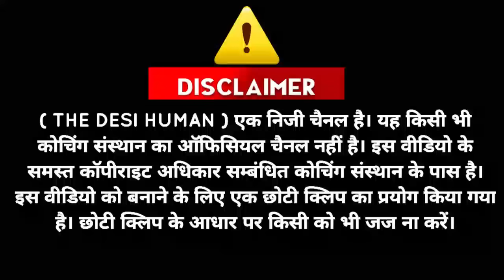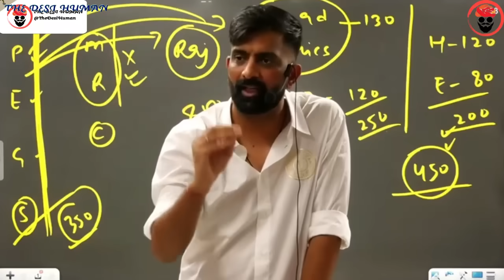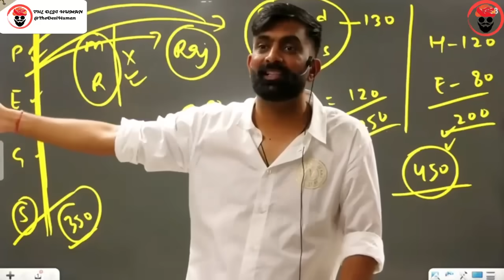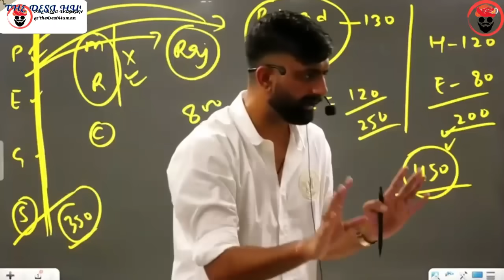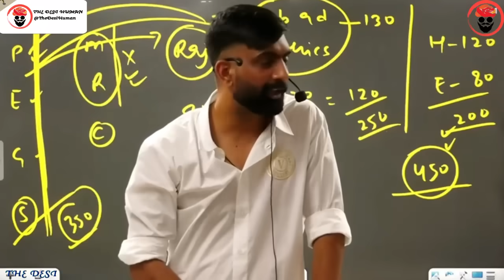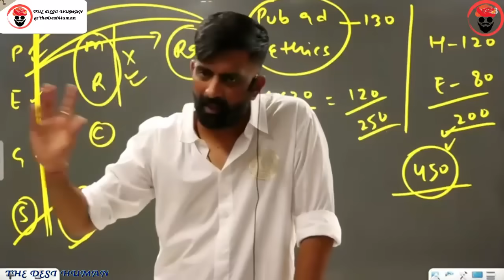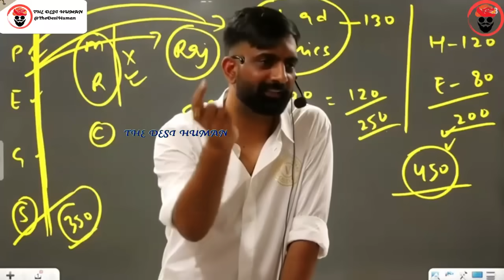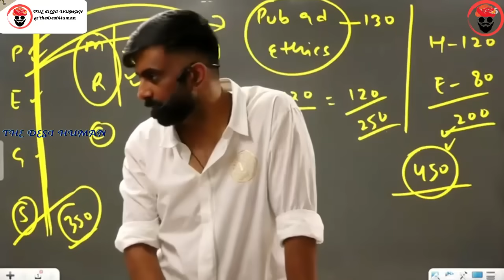कैसे करे तैयारी - राजवीर सर | rajveer sir springboard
Rani Padmini
rajveer sir history revision
rajveer sir revision class
ras pre result 2023
ras pre answer key 2023
ras pre 2023 deleted question
ras pre 2023 updated answer key rpsc
ras answer key 2023
ras 2023 official answer key rpsc
rajveer sir
springboard academy
rajveer sir history
राजवीर सर
rajvir sir
springboard by rajveer sir
rajveer sar
spring board
british empire
british india
rajveer singh
thedesihuman
rajveer
springboard clips
rajveer springboard
springboard
history
rajasthan history
rajver sir
rajveer sir video
james tod
guhila dynasty by rajveer sir
bappa rawal
sisodia dynasty
rana hammir
rana lakha
mallinath
chunda mewar
rao bika by rajveer sir
Maharaja Raisingh
Bharmal
Man Singh
Jai Singh
Ram Sing
Madho Singh
Vigraha raja IV
Prithviraja III
kanhad dev
hammir dev